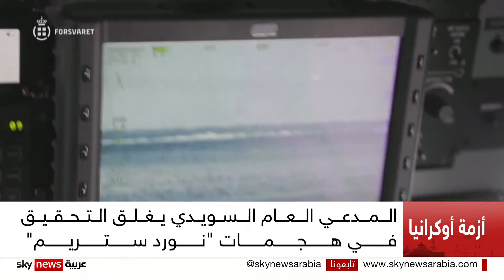المدعي العام السويدي يغلق التحقيق في هجمات "نورد ستريم"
أغلق المدعي العام السويدي التحقيق في هجمات "نورد ستريم"، فيما رجحت الشرطة الدنماركية تقديم مزيد من المعلومات حول التحقيق في الهجمات التي ألحقت أضراراً بخطوط أنابيب نوردستريم لنقل الغاز تحت بحر البلطيق بين روسيا وألمانيا، وذلك بعد عدم تمكّنها على ما يبدو من تحديد هوية المشتبه به.
وفي أول رد فعل روسي، قال المتحدث باسم الكرملين ديمتري بيسكوف إن التركيز الآن سينصب على التحقيقات التي تجريها ألمانيا في هذا الإطار بعدما أوقفت السويد التحقيق.